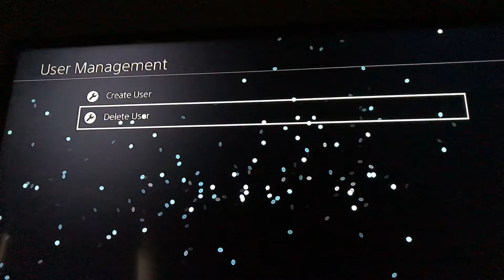how to make and delete accounts on ps4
enjoy the tutorial video